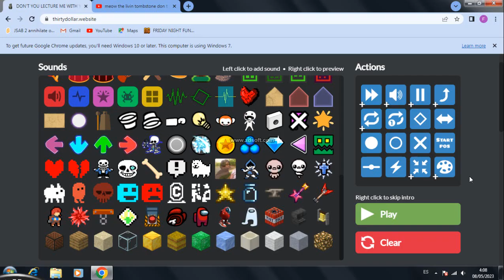don't lecture me with your thirty dollar website cats The Living Tombstone